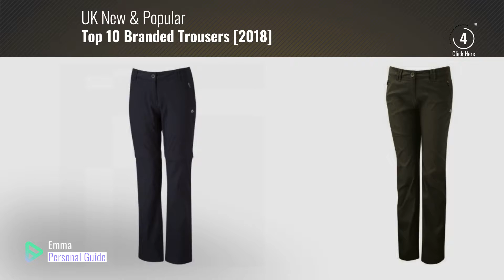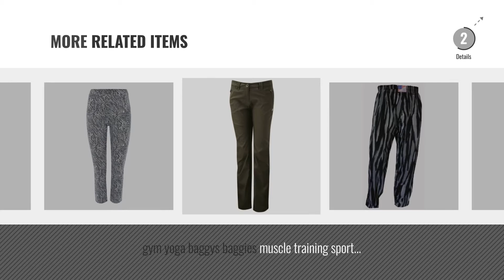Top 10 Branded Trousers [2018]: Craghoppers Womens/Ladies Kiwi Pro-stretch SmartDry Trousers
Black Friday / Cyber Monday Craghoppers Womens/Ladies Kiwi Pro-stretch SmartDry Trousers by Craghoppers

Black Friday / Cyber Monday Craghoppers Womens/Ladies NosiLife Zip-Off Walking Trousers by Craghoppers

Black Friday / Cyber Monday Papaval Womens Ladies Palazzo Wide Leg Flared Elasticated Stretch Plus Size Metallic Velor by Papaval

Black Friday / Cyber Monday Ladies Cargo Trouser Womens Combats Casual Pants Work Trousers by De-branded

Black Friday / Cyber Monday Craghoppers Women's Kiwi Pro Stretch Convertible Men's Trousers by Craghoppers

Black Friday / Cyber Monday oodji Ultra Women's Slim-Fit Trousers With Turn-UPS and Decorative Zippers by oodji Ultra

Black Friday / Cyber Monday Craghoppers Women's Kiwi Convertible Trousers by Craghoppers